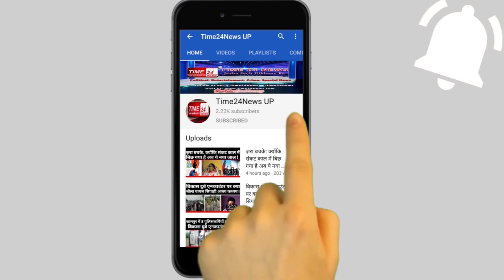बुलन्दशहर चंद्रशेखर उर्फ रावण ने सरकार को जमकर घेरा, बोले पुलिस सरकार के एजेंट की तरह कर रही है काम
उत्तर प्रदेश के बुलंदशहर में आज आजाद समाज पार्टी के राष्ट्रीय अध्यक्ष चंद्र शेखर ने हाथरस से लौटते समय बुलंदशहर उपचुनाव में पार्टी के प्रत्याशी के कार्यालय पर रुके और यहां उन्होंने पत्रकारों से बात की।चन्द्रशेखर ने सरकार को घेरते हुए कहा कि हाथरस के पीड़ित परिवार की जान को खतरा है, यूपी पुलिस सरकार के एजेंट की तरह काम कर रही है। चंद्रशेखर ने दावा किया कि आसपास पंचायत हो रही हैं जिसके कारण कभी भी भीड़ का बहाना लेकर हमला हो सकता है। जिसको लेकर चंद्रशेखर ने कोर्ट जाने का दावा किया और पीड़ित परिवार को सुरक्षाकर्मी दिलाने का दावा किया।चंद्रशेखर ने कहा कुलदीप सिंह सेंगर औऱ उन्नाव को मैं भूला नहीं हूं। चन्द्रशेखर यहीं नहीं रुके बल्कि उन्होंने सीबीआई टीम पर सवाल खड़े कर दिये, उन्होंने कहा की सीबीआई सरकार का तोता है , और सरकार विपक्ष को डराने के लिए हमेशा आई टी, ईडी और सीबीआई का शिकंजा कसा जाता है। चन्द्रशेखर ने आगे कहा कि पीड़ित परिवार का साफ कहना है कि सुप्रीम कोर्ट के रिटायर्ड जस्टिस द्वारा मामले की जांच होनी चाहिए।  चन्द्रशेखर ने ये कहते हुए पीड़ित परिवार के लिए Y श्रेणी की सुरक्षा की मांग की है, सरकार को घेरते हुए चंद्रशेखर ने कहा की जब कंगना रनौत को Y श्रेडी की सुरक्षा मिल सकती है तो हमारे दलित परिवार की सुरक्षा क्यों नहीं मिल सकती।  चन्द्रशेखर ने कहा की अगर ये मांग पूरी नहीं होती है तो मै विधानसभा का घेराव करूँगा अगर हमारा परिवार डर के साये में जियेगा तो मुख्यमंत्री को चैन से सोने नहीं दिया जाएगा।
चन्द्रशेखर ने पुलिस-प्रशासन की कार्यशैली पर सवाल उठाते हुए कहा की पुलिस सरकार के इशारे पर काम कर रही है। पीड़ित परिवार के मना करने पर भी उनकी बेटी के शव को जला दिया गया ऐसे डीएम को मुख्यमंत्री क्यों हटाएंगे। चन्द्रशेखर ने कहा की सबूत मिटाने के आरोप में सेक्शन 4 के तहत डीएम पर मुकदमा होना चाहिए। नहीं तो मैं विधानसभा का घेराव भी करूंगा और जब कल 2022 में सरकार बदलेगी तो इस डीएम को इसके किये की सज़ा मिलेगी।